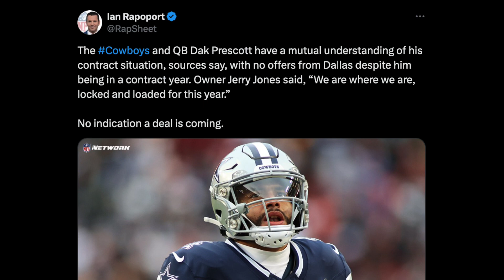Cowboys DONE w/ Dak Prescott!? Dak Leaving Cowboys After Contract Talks End!? 2024 NFL Recap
Cowboys DONE w/ Dak Prescott!? Dak Leaving Cowboys After Contract Talks End!? 2024 NFL Offseason